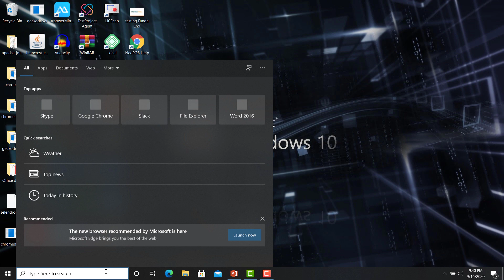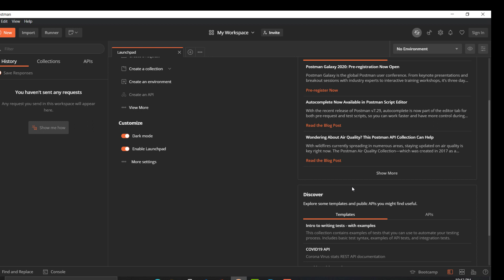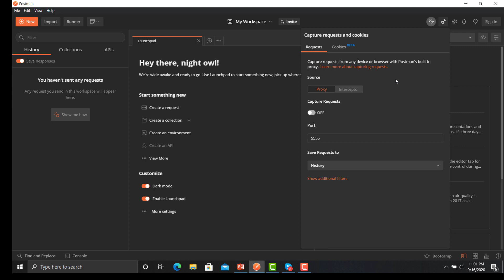Postman API Testing Tutorial #2 | Postman Interface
Master the Postman Interface in this comprehensive beginner-friendly Postman tutorial! Perfect for developers starting with API testing and development.

⏱️ TIMESTAMPS:
0:00 Intro to Postman Interface Tutorial
0:08 Welcome & Overview of Postman Tutorial
0:15 Getting Started with Postman UI
0:33 Postman Main Menu Options Explained
0:44 History & Collections in Postman
1:01 Postman Quick Start Shortcuts
1:13 Postman Resources & Events Section
1:31 Postman Launchpad Overview
1:40 Postman Environment Management
1:57 Postman Workspace & Team Collaboration
2:16 Postman Settings & Configuration Guide
2:48 Postman API Testing Conclusion & Next Steps

🔍 Key Topics Covered:

🚀Postman API Testing Tutorials in Series
Postman API Testing Tutorial #1 | Introduction & Installation
Postman Tutorial for Beginners #3 | Create Rest API Requests
Postman API Testing Tutorial #4 | POST, PUT and PATCH Method
Postman API Testing Tutorial #5 | Postman Collections
Postman API Testing Tutorial #6 | Setup Environments in Postman
Postman API Testing Tutorial #7 | How to Run Collections in Postman
Postman API Testing Tutorial #8 | Variables in Postman
Postman API Testing Tutorial #9 | Postman Test Scripts
Postman API Testing Tutorial #10 | Pre-Scripts in Postman
Postman API Testing Tutorial #11 | Chain API Requests
Postman API Testing Tutorial #12 | How to Debug and Troubleshoot in Postman
Postman API Testing Tutorial #13 | Data-Driven Testing in Postman
Postman API Testing Tutorial #14 | Data Variables in Postman
Postman API Testing Tutorial #15 | Run API Collections from the Command Line | Newman
Postman API Testing Tutorial #16 | Workspaces in Postman
Postman API Testing Tutorial #17 | SOAP API Testing
Postman API Testing Tutorial #18 | Visualize JSON Response
Postman API Testing Tutorial #19 | Generate Random Names Using Faker Library
Postman API Testing Tutorial #20 | Run API Collections Using Newman and Docker
Postman API Testing Tutorial #21 | Effortless CI/CD Setup with Jenkins
Postman API Testing Tutorial #22 | How to Capture HTTP Request Using Postman Proxy
Postman API Testing Tutorial #23 | Postman Interceptor
Postman API Testing Tutorial #24 | API Performance Testing
Postman API Testing Tutorial #25 | GraphQL API Testing
Postman API Testing Tutorial #26 | Visualize API Responses with Postbot AI
Postman API Testing Tutorial #27 | Postman VS Code Extension

🎯 Are you struggling with Postman? Drop your questions in the comments below!